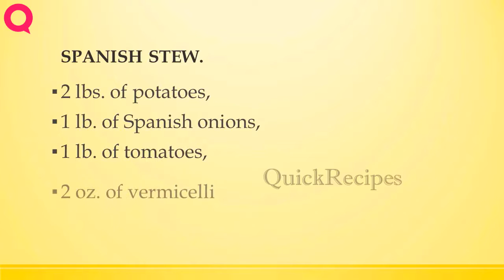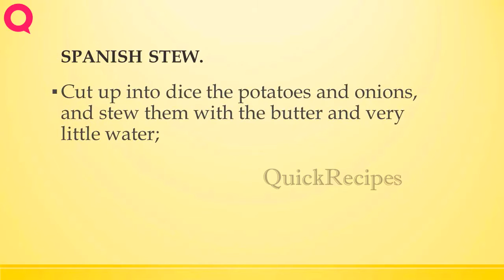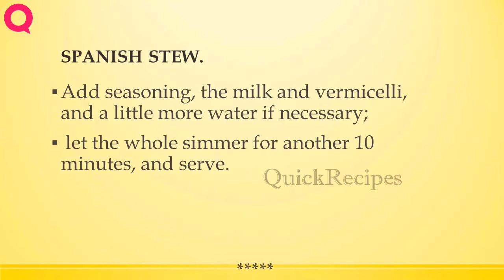SPANISH STEW | RECIPES TO LEARN | EASY RECIPES | STEP BY STEP RECIPES